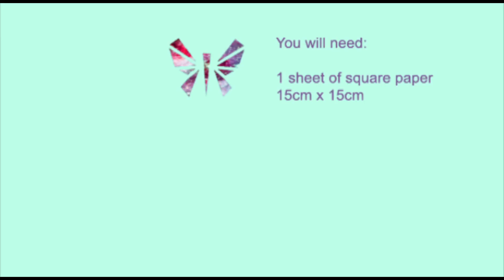Origami | Envelope | How to fold an envelope